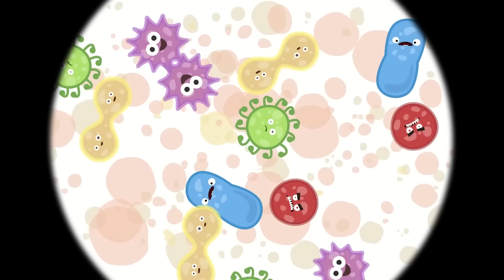Çocuklar için eğitici çizgi film! Smarta mikroplara karşı! Smarta'nın sihirli çantası!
Smarta'nın sihirli çantası - çocuklar için eğitici çizgi film!
0:00-Smarta mikroplar ile tanışıyor!
8:00-Smarta hastalanınca kendisini tedavi ediyor

Smarta'nın sihirli çantası - çocuklar için eğitici çizgi film. Smarta ve arkadaşı Benekli her seferinde yeni bir şey öğreniyor! Sende çizgi film izleyip yeni bilgilere sahip olabilirsin!

Smarta'nın sihirli çantası - tüm bölümler burada!